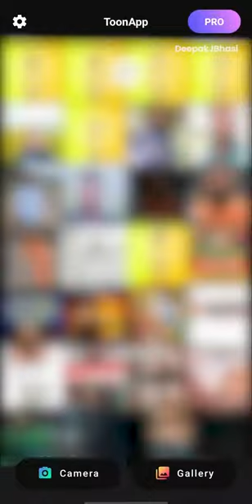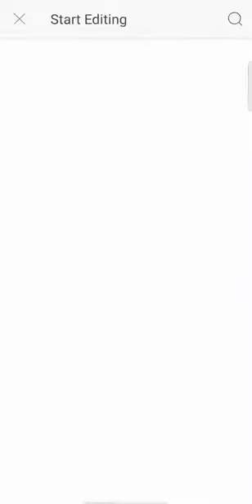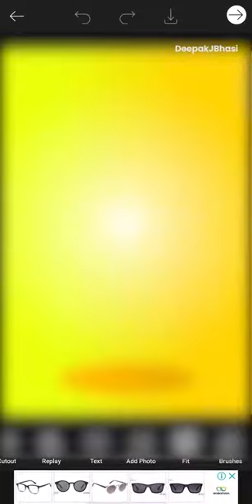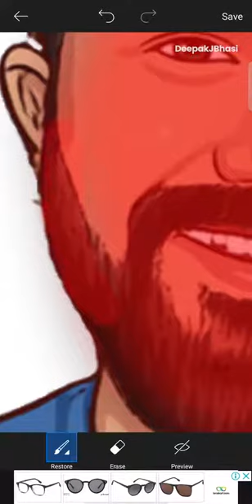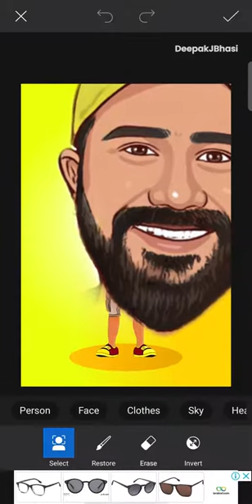Trending Vector Art _ Cartoon Photo Editing _ Malayalam _ ToonApp _ PicsArt _ simple edit